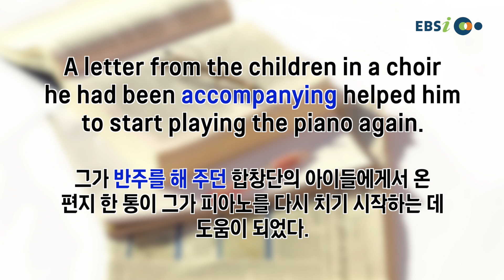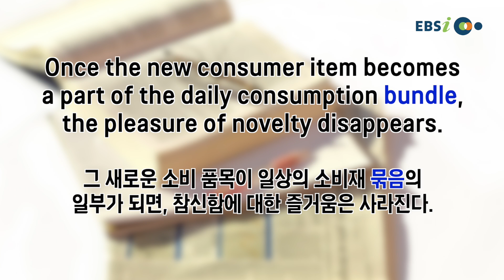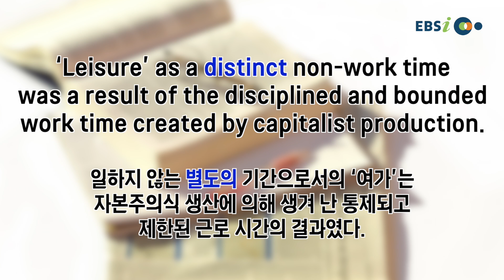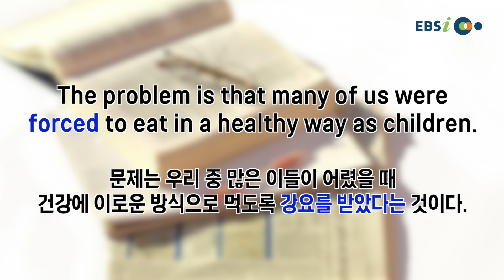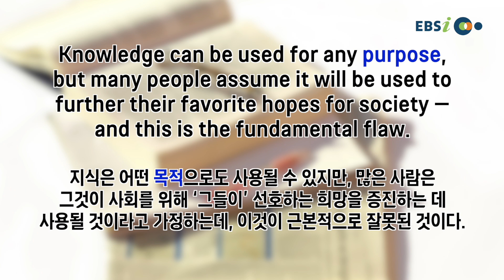[외워보카?백신보카!] #036. 매일 5분, 나도 모르게 외워지는 영단어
매일 꾸준히 보다보면 어느새 수능영단어 완전 정복!

-오늘의 단어-
accompany
bear
bundle
cheat
check
distinct
force
outstanding
purpose
treat